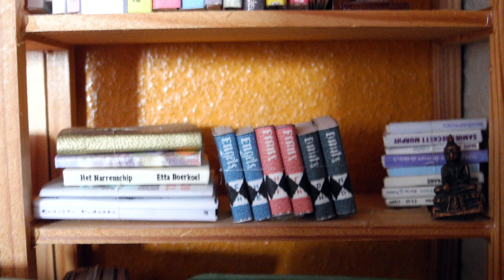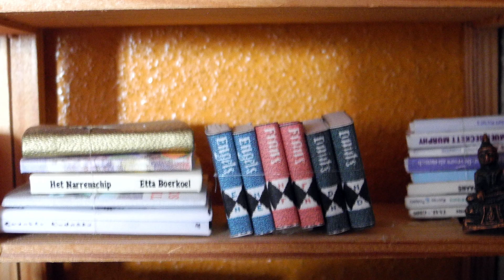Afl 4 woonkamer levensstijl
Deze film is een onderdeel van de film 70 jarenhuis totaal. In deze film wordt de woonkamer en de levensstijl van de 70-er jaren belicht aan de hand van een poppenhuis.